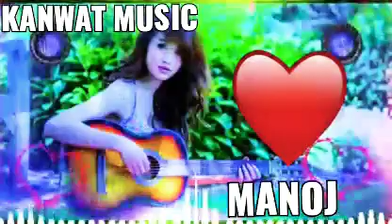Mohabbat_ka_gam_hai mile_jitna_kam_hai |kisi se Tum pyar Karo| tujhe_bhulne_se_pehle| sad mix song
mk music India presents by bewafai wale gane : Mohabbat ka gam hai mile jitna kam hai kisi se Tum pyar Karo tujhe bhulne se pahle meri Jaan Chali jaaye DJ mix song DJ mix up sad songs
मोहब्बत का गम है मिले जितना कम है यह तो जमाना नहीं जान पायेगा किसी से तुम प्यार करो तो फिर इजहार करो कहीं ना फिर देर हो जाए तुझे भूलने से पहले मेरी जान चली जाए
अगर तुझको यकीन ना हो
(sad songs)